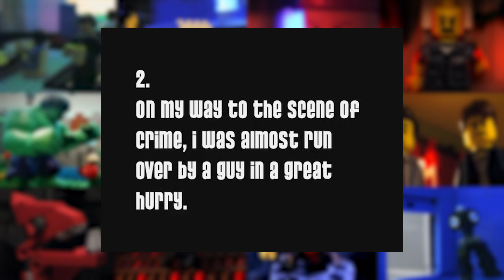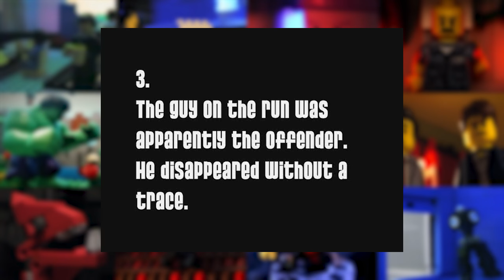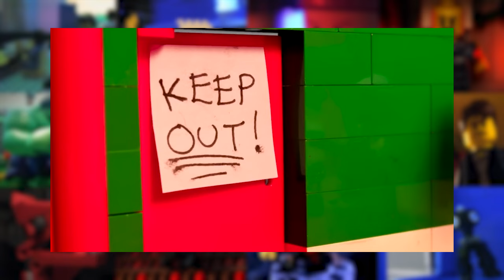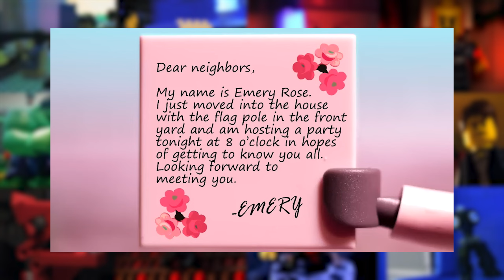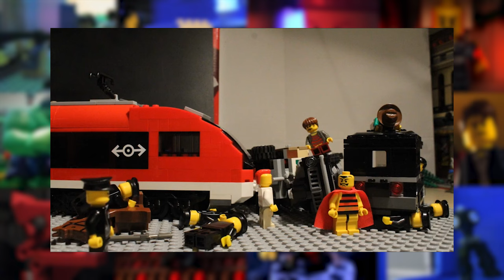World of Brickfilms Podcast Episode 50 w/Dave Pickett (BRICK 101)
In this episode of the podcast, we talk to Dave Pickett of @BRICK101 , creator of the Nightly News at Nine series and co-creator of the LEGO Animation Book.

Edited by William Osborne
Thumbnail designed by Chris W.

=Brickfilm Showcase=

=Podcast Clips=